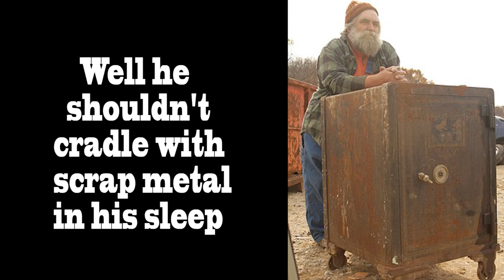Town Drunk - Beer Money